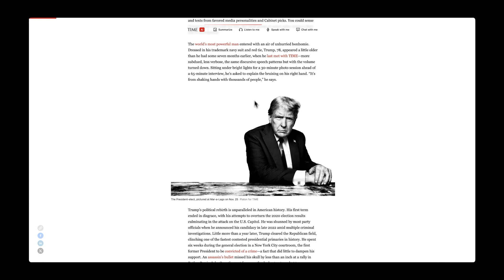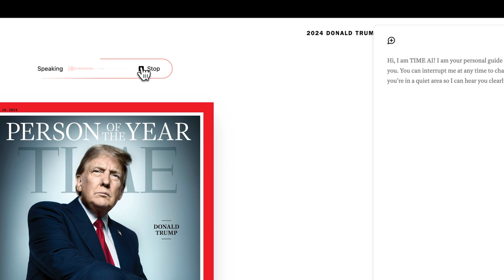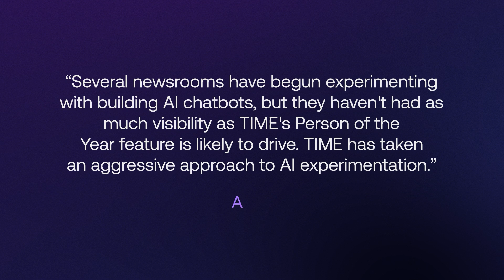TIME and Scale AI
TIME is disrupting the media industry with Generative AI experiences like TIME AI for TIME’s Person of the Year. Learn how Scale AI delivered this impactful and trustworthy GenAI experience in just two months.

Scale built this dynamic, interactive, and multimodal solution with our forward deployed solutions teams using Scale GenAI Platform (SGP). The solution includes:
🎤 Text and audio summaries make it easier to consume the articles, while voice input and conversational chat add depth to the experience.
📝 The articles were translated into seven languages: English, Spanish, French, German, Chinese, Russian, and Ukrainian. The conversational chat experience is contextually aware of the Person of the Year articles and other related articles from TIME’s archives.
Scale integrated fine-tuned models from its partner OpenAI to provide the chat, summarization, and translation capabilities, and ElevenLabs for audio functionality. Scale fine-tuned these models on TIME’s vast archives of proprietary articles.